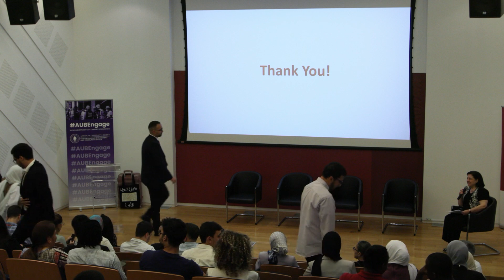AUBEngage_2024 | Panel 1 Discussions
The Center for Civic Engagement and Community Service (CCECS) at the American University of Beirut organized the AUBEngage_2024: Showcasing Student-Led Community Interventions on April 29, 2024. This event showcased 19 projects designed by AUB students addressing societal challenges in Afghanistan, Algeria, Burundi, Ghana, Egypt, Iraq, Jordan, Libya, Lebanon, Morocco, Palestine, Syria, Tunisia, Uganda, Yemen, Zimbabwe, and Zambia.
Panel one was titled "Emergency Preparedness and  Response", moderated by Dr. Nuhad Dumit, and featured the following CSP teams:
1- Internally DisplaceAid: A Psychosocial Support Program for Children in War
2- Humanitarian Aid in Yemen: A Homegrown Model for Rebuilding the Educational Infrastructure
3- "ومن الفرح ما قتل": An Anti-Celebratory Shooting Theater Based Program in Baddawi Public School
4- ALARM: Natural Disaster Response Platform for North Africa